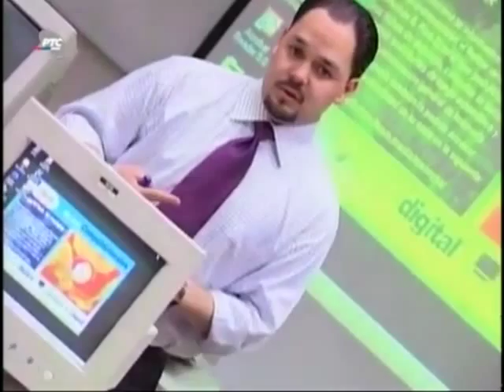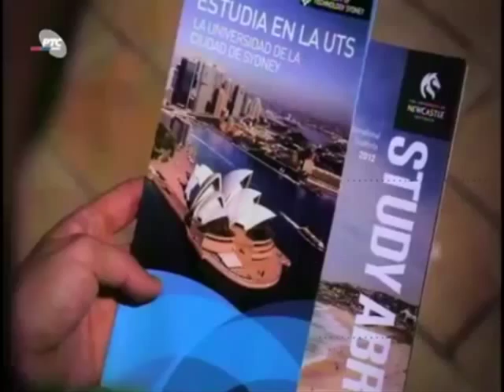Evropa i Srbi: Milenko Panić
Novi gost serije RTS „Evropa i Srbi" je dr Milenko Panić, profesor emeritus, osnivač i direktor Centra za istraživanja i poslovnu saradnju sa Evropom najvećeg univerzitetskog sistema Meksika i Latinske Amerike „Tecnológico de Monterrey", na kome uči oko 300.000 studenata iz celog sveta.
Gospodin Panić je gimnaziju  završio u Kragujevcu. U Zagrebu je diplomirao na Elektrotehničkom fakultetu. U Banja Luci se specijalizirao, a u Beogradu je  magistrirao i doktorirao.
Daleke 1985. je postavljen  za direktora Predstavništva Privredne komore Jugoslavije za Meksiko, Centralnu Ameriku i Karibe.
Prošao je dug, izazovan i kreativan put svojevrsnog, ne samo privrednog, ambasadora bivše Jugoslavije u tom delu sveta.
Premda je Jugoslavija razbijena, on se i dalje, s puno razloga, oseća i ponaša kao Jugosloven.
Profesor Milenko Panić na redovnim, magistarskim i doktorskim studijama, predaje menadžment, medjunarodno poslovanje,  međunarodne strategije, kao i tehniku pregovaranja i upravljanja konfliktima koja obuhvata: etiku pregovaranja, multikulturalne uticaje pregovaranja, komercijalnu diplomatiju, protokol...
Prijatelj je vlasnika najvećih meksičkih firmi, a u ime univerziteta „Tecnologico de Monterrey", ovlašćen je za kontakte sa ambasadorima: Engleske, Brazila, Alžira, Egipta, Maroka, Kanade, Jamajke, Kube, Japana, Juznoafričke Republike...
Sa mnogima od njih ima i lična prijateljstva - posebno sa diplomatama i najvišim političarima evropskih zemalja.
Urednik, scenarista i voditelj: Vojislav Laletin

Snimatelj: Fedor Munižaba
Montažer: Ljubomir Plavljanić
Realizacija: Jelisaveta Janić